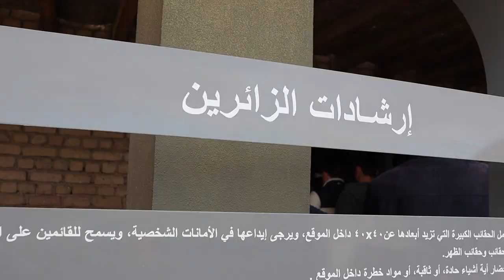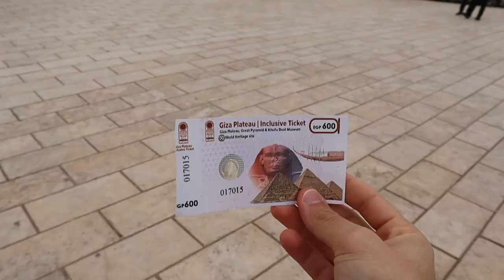Vlog #2 Not what I expected to see inside the Pyramid of Giza